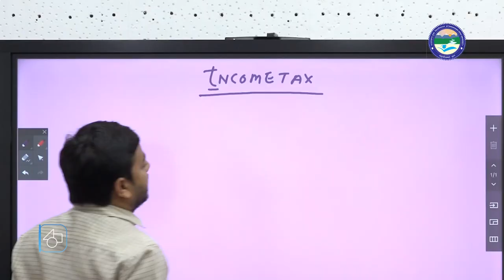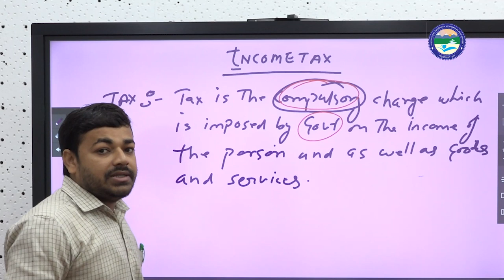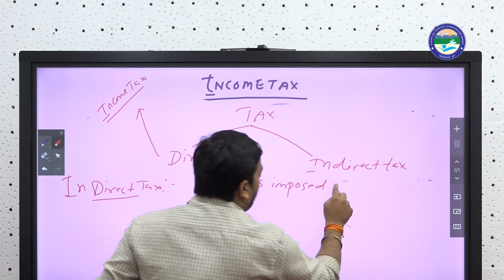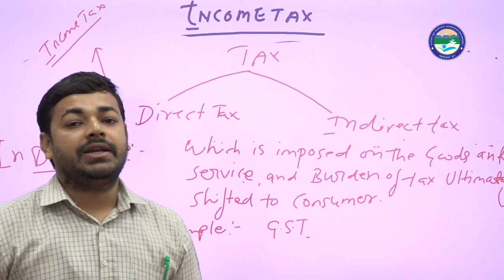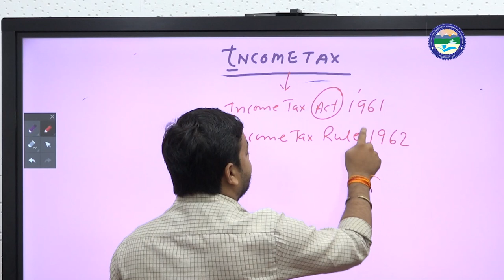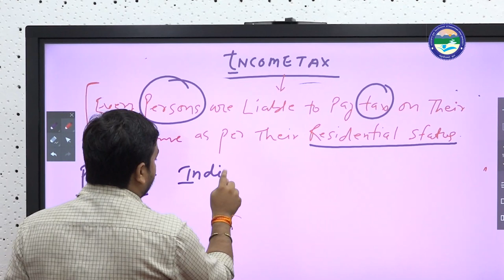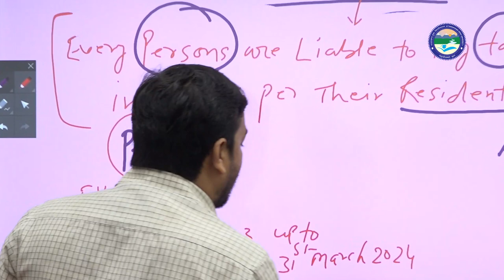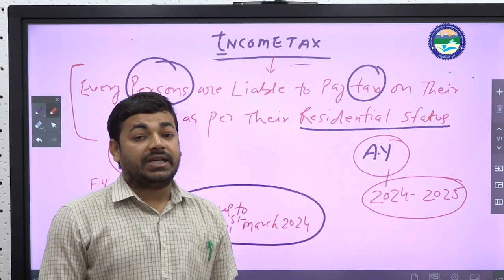Income Tax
By: Dr. Sachin Dubey